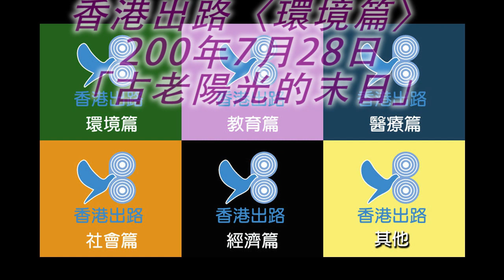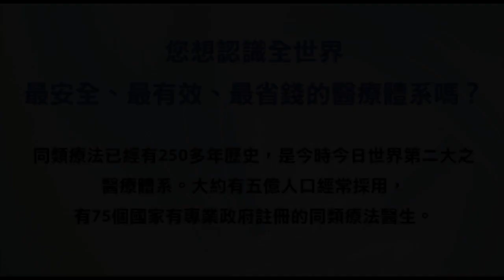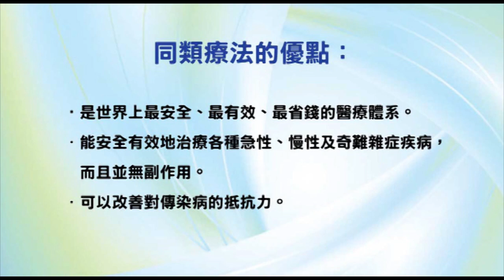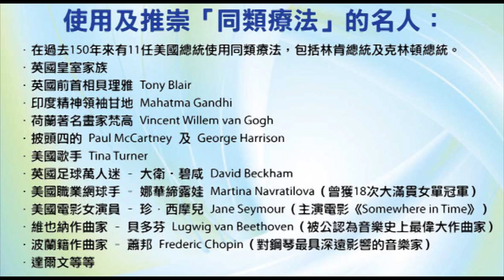香港出路〈環境篇〉- 古老陽光的末日